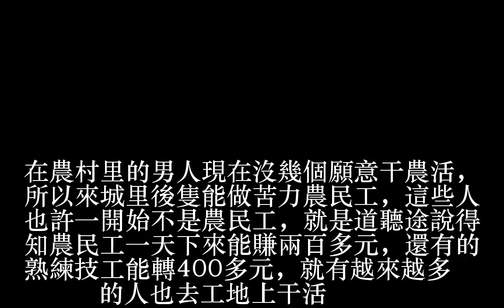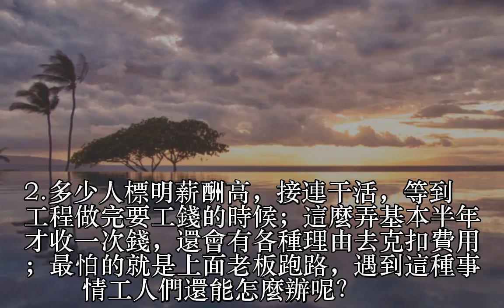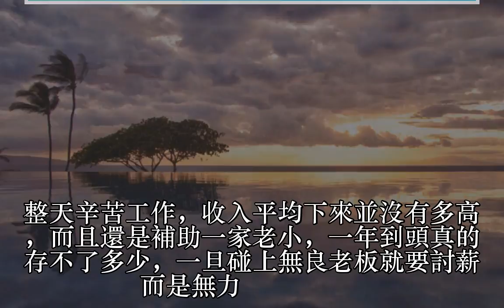農民打工一天收入200多，為什麼還是窮？看完才懂